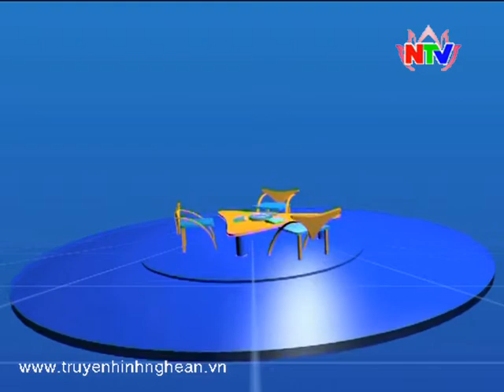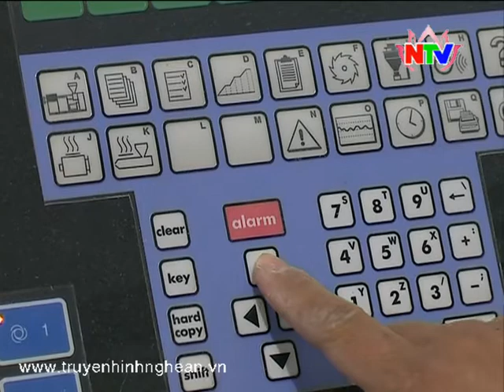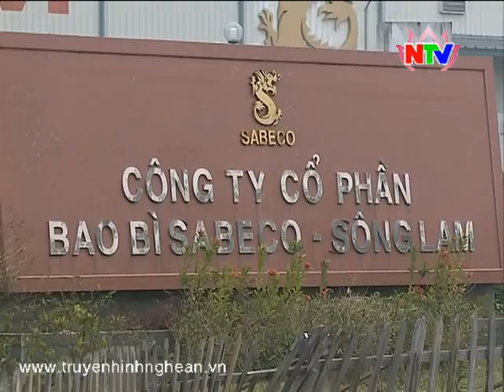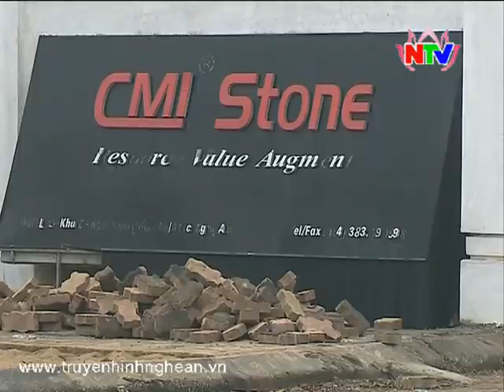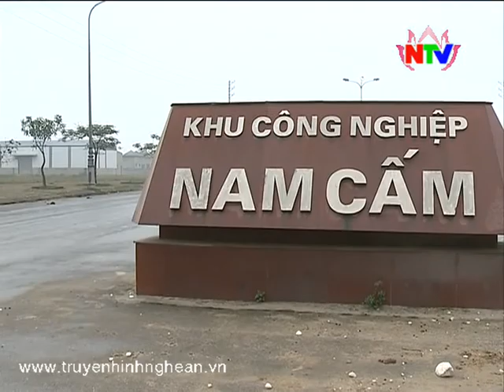Đối thoại: Chính sách phát triển Nghệ An